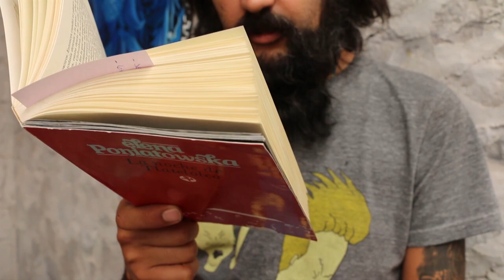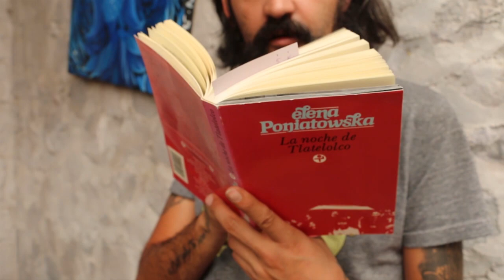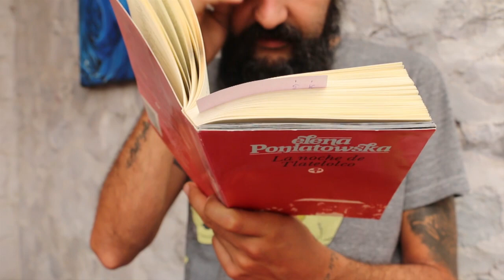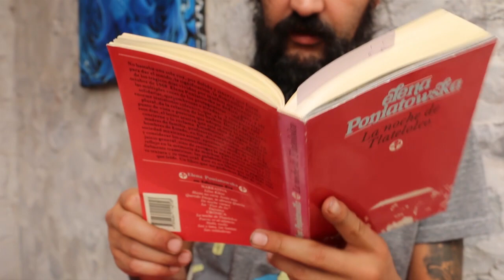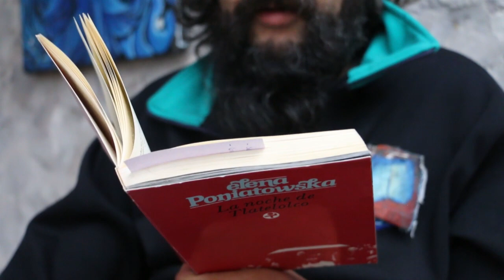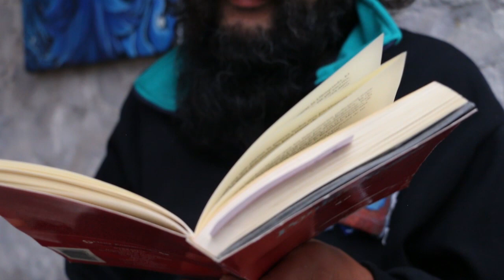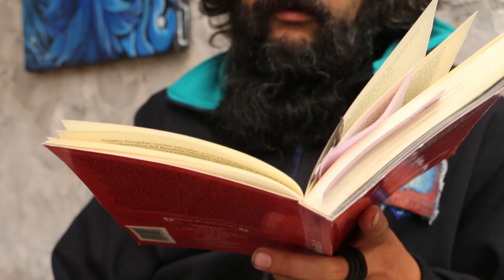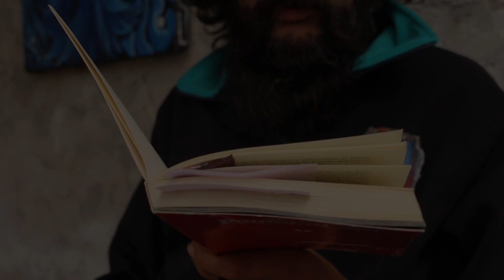LECTURA EN VOZ ALTA - LA NOCHE DE TLATELOLCO - ELENA PONIATOWSKA - AUDIOLIBRO PARTE 7 fin